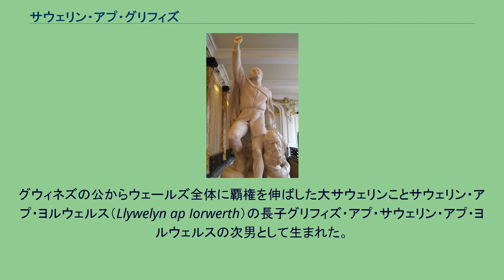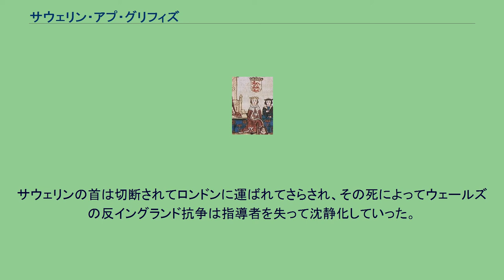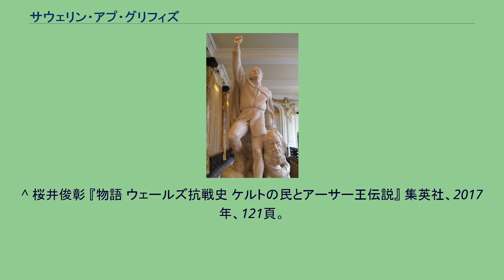サウェリン・アプ・グリフィズ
プリンス・オブ・ウェールズ
サウェリン・アプ・グリフィズ（Llywelyn ap Gruffydd、1228年頃 - 1282年12月11日、"グリフィズの息子サウェリン"）は、イングランド王エドワード1世による征服以前におけるウェールズ独立時代最後の公である。
英語風にルウェリンとカナ表記することもある。
英語ではルウェリン・ザ・ラスト（Llywelyn the Last）、ウェールズ語ではサウェリン・エイン・シウ・オラヴ（Llywelyn Ein Llyw Olaf）（いずれも末代公サウェリンの意）というあだ名で呼ばれる。
グウィネズの公からウェールズ全体に覇権を伸ばした大サウェリンことサウェリン・アプ・ヨルウェルス（Llywelyn ap Iorwerth）の長子グリフィズ・アプ・サウェリン・アプ・ヨルウェルスの次男として生まれた。
大サウェリンの死後、イングランドの干渉を受けながら一族の抗争が続いており、ロンドン塔に幽閉されていた父グリフィズが脱出を図って転落死した後、軍事的才能にすぐれていたサウェリンは叔父や兄弟との抗争の中で勢力を拡大し、1258年にウェールズ諸侯の第一人者を意味する「ウェールズ大公」の称号を名乗った。
おりしもイングランドではヘンリー3世と諸侯の争い（バロン戦争）が続いており、その間隙を縫ってウェールズ辺境の諸侯領に侵攻し領土を拡大し、レスター伯シモン・ド・モンフォールと同盟を結んでイングランド王と対抗した。
1265年にシモン・ド・モンフォールが政権を握ると有利な条件で講和し、ウェールズ大公（プリンス・オブ・ウェールズ）を承認された。
第2次バロン戦争（1264年 - 1267年）では、1265年8月4日のイーブシャムの戦いでシモン・ド・モンフォールが敗死した後もイングランドの動揺が続く中で、1267年にヘンリー3世からイングランドの宗主権を認める条件でウェールズ大公を認められた。
しかしサウェリンは、ウェールズ大公としてグウィネズ公の伝統的な支配地域である北部を支配するに飽き足らず、ウェールズを真に統一することを目指して領土の拡大をはかっていたので、南部の諸侯から激しい敵視を受けるようになった。
また、イングランドが安定してくるとヘンリー3世およびその後継者エドワード1世や辺境諸侯たちも以前の失地の回復を試みるようになり対立関係が続いた。
サウェリン・アプ・グリフィズ 1275年、サウェリンはフランスに逃れていたシモン・ド・モンフォールの娘、エリナとの結婚を決め、エリナらモンフォールの遺族をウェールズに迎え入れようとした。
エドワード1世はイングランド王に無断で行われたこの婚約を不服とし、フランスからウェールズに向かっていたエリナ一行の乗る船をイングランド沖で捕獲、解放と引き換えにサウェリンに臣従を迫った。
サウェリンが交渉を引き延ばすと、それを理由にエドワード1世はウェールズに侵攻した。
サウェリンに反発していた南ウェールズの諸侯や弟のダヴィズ・アプ・グリフィズらも参加したため、戦いは一方的なものになり、交渉の末サウェリンは屈服し、本領のグウィネズの一部以外を全て放棄するという屈辱的な条件で講和した。
しかし、完全に臣従することによりウェールズ大公を名乗り続けることを認められ、1278年になってエドワードの後見のもと、イングランド領内のウースターでようやくサウェリンはエリナと結婚することができた。
エリナ公妃は相続人となる子を持っていなかったサウェリンのために1282年に娘をもうけたが、その直後に病死した。
一方、ウェールズの法に代わってイングランドの法が適用されるようになり、イングランドの役人による厳しい支配が始まると、緩い支配に慣れていたウェールズ諸侯の不満は高まり、ダヴィズやウェールズ諸侯はサウェリンを担いでイングランドに対して反乱をおこした。
妻を亡くし失意したサウェリンは反乱に同調することを決意し、準備不足でほとんど勝算がない状況からイングランドに対する全面戦争に踏み切った。
サウェリンは自身の直接支配下にないウェールズ南部に赴いて味方を集めようとしたが、サウェリンに対して敵意をもっていた南部諸侯は反乱に容易に同調せず、サウェリンはイングランド軍の待ち伏せ攻撃を受けて戦死した。
サウェリンの首は切断されてロンドンに運ばれてさらされ、その死によってウェールズの反イングランド抗争は指導者を失って沈静化していった。
弟のダヴィズはウェールズの山岳地帯に逃れ、自ら...